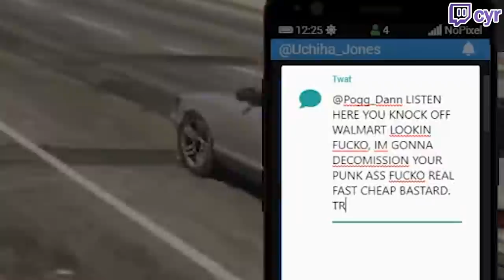BEST OF GTA 5 RP #515 - THE ATV GANG, BAAS CAUGHT ERPING | NoPixel Highlights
GTA 5 roleplay funny moments & highlights from NoPixel featuring Chang Gang & Uchiha Jones, Summit1g, Leanbois & Ellie Dono, Siz Fulker & HOA, Eugene Zuckerberg & Mel Rickenbacker, Conan Clarkson, Lauren Forcer, Nino Chavez and more!